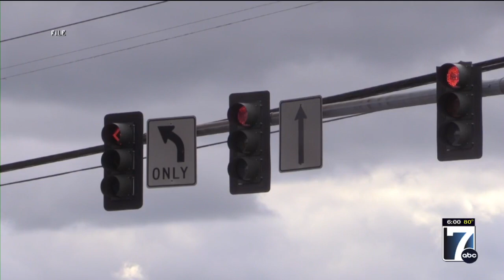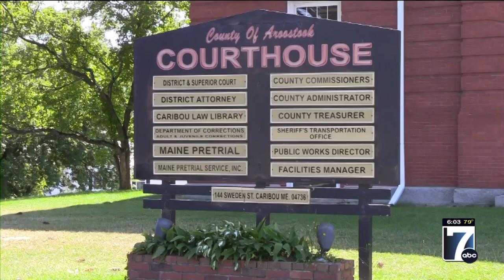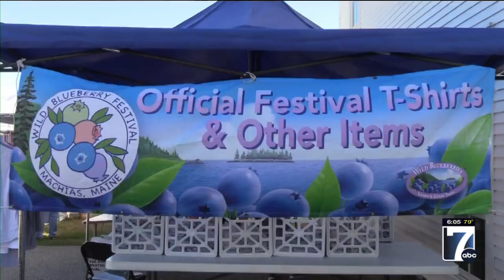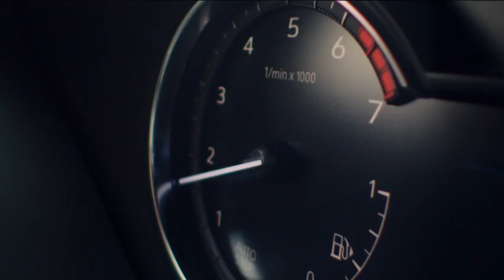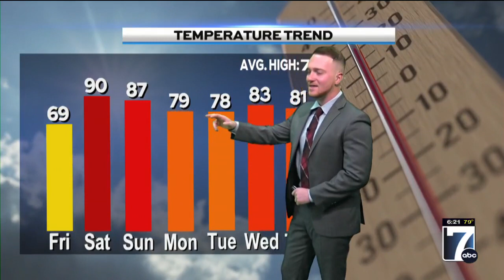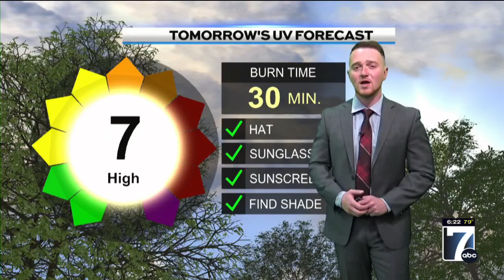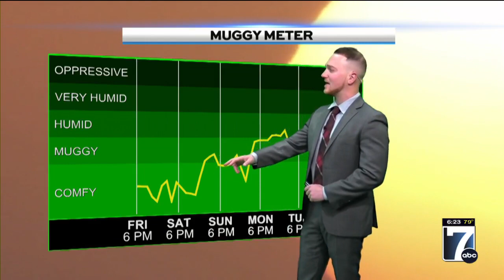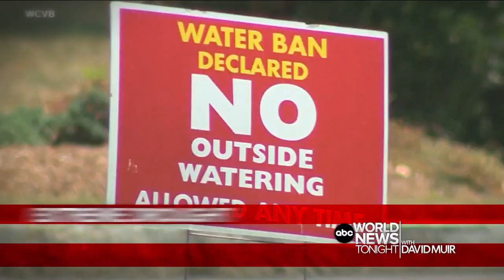WVII 6pm News Friday